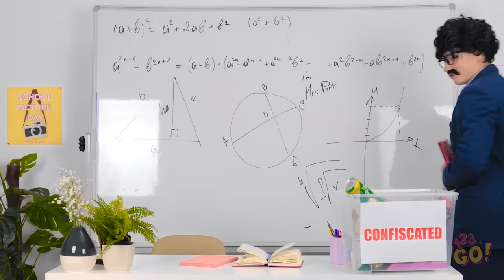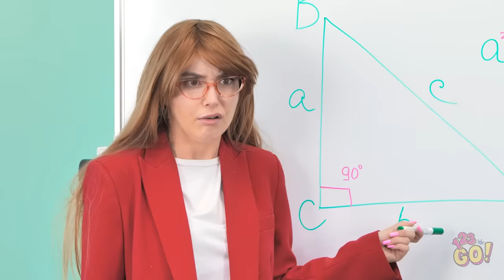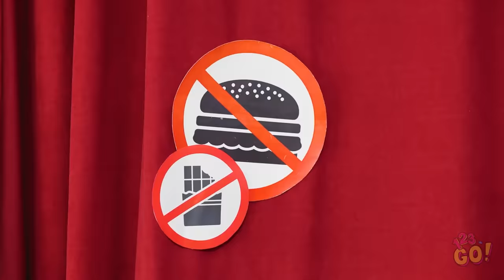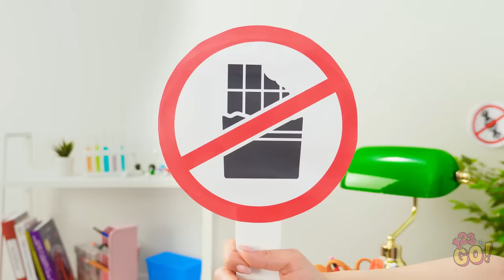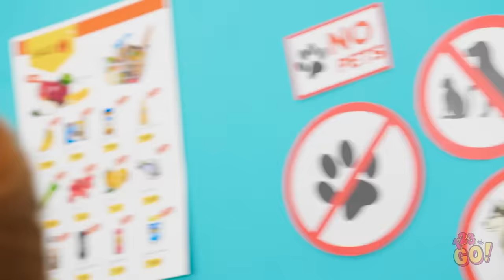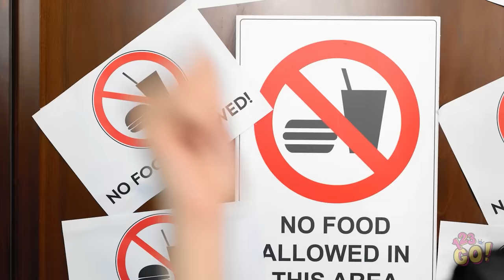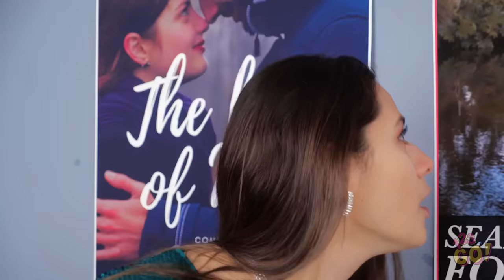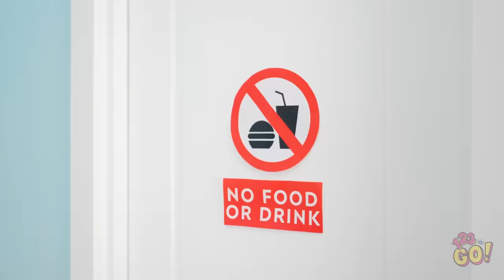🎄 HOW TO ENJOY CHRISTMAS CANDIES IN CLASS 🍬Sneaking Makeup and Food into Class by 123 GO!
Ready to spread Christmas cheer? Share your favorite holiday sneaking tip in the comments below, and let's bring some Christmas magic to school together! 🎁📝✨